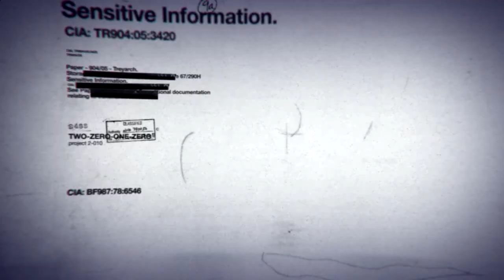Call of Duty Black Ops.mp4